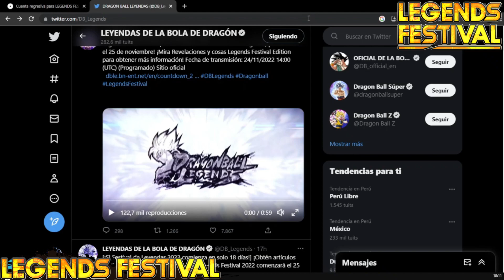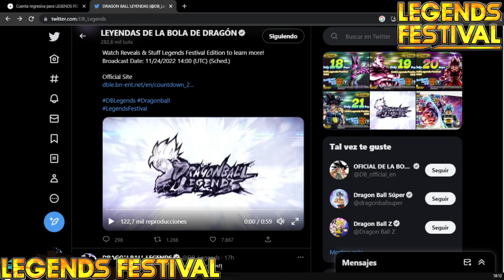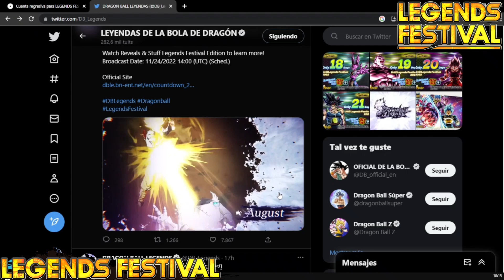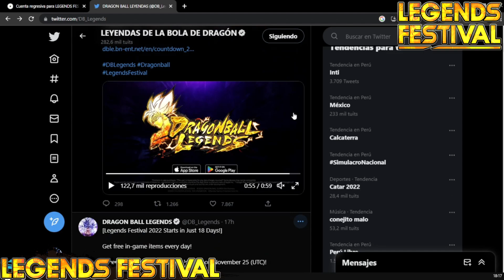LEGENDS FESTIVAL SE APROXIMA!!! | DRAGON BALL LEGENDS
🟪 PAGINA DE DIRECTOS EXQUISITOS!!! 🟪 :
🔵 PAGINA Facebook 🔵 :
SALUDO ESPECIAL TOPS DEL GREMIO :
🔴TOP : VALENTINA 💥
🟡TOP : ONLY 🔥
🔘TOP : TUXEDO MASK⚡
ID GREMIO : 7yyxmz76
Vídeo creado y subido por AATROX X.